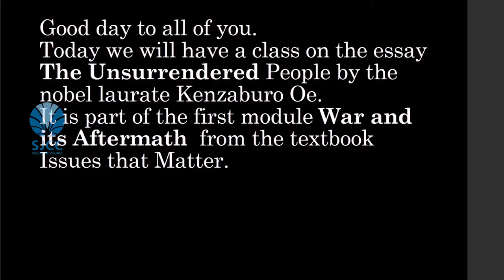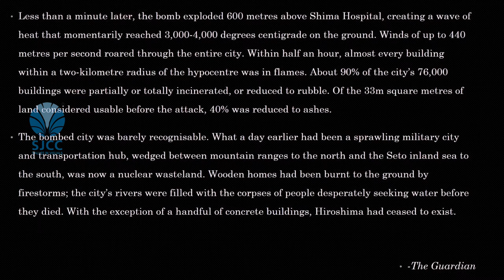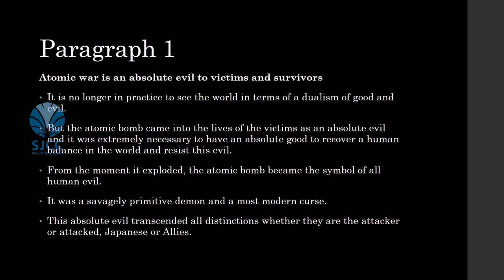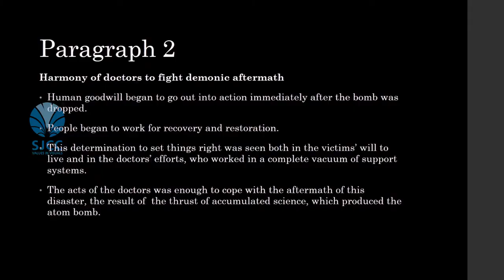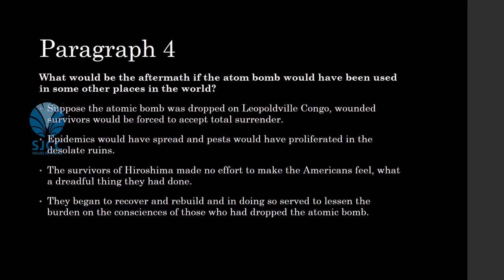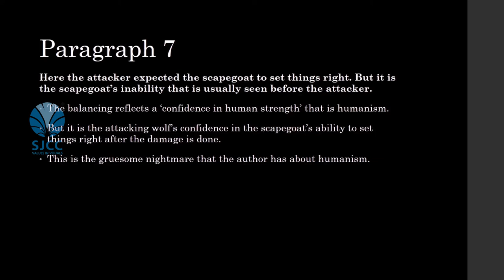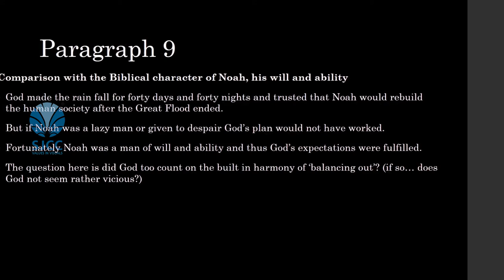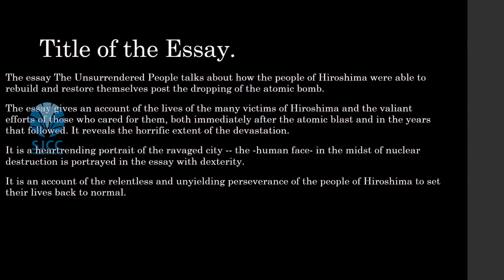SJCC LECTURES | EP 07 | THE UNSURRENDERED PEOPLE (English | Issues That Matter | Module 1-1 )MVTV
SJCC LECTURES //  Episode 07 // THE UNSURRENDERED PEOPLE - Poem by KENZABURO OE  (English // Issues That Matter //  Module 1 // Unit 1  )
by Ms. Elizabeth George // MVTV